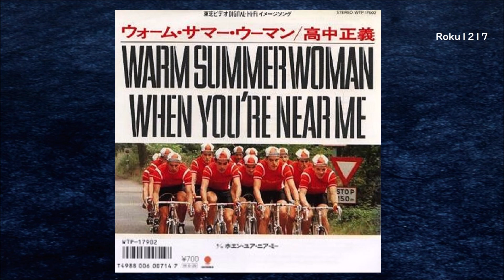高中正義 ／ WARM SUMMER WOMAN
東芝ビデオ  DIGITAL - Hi-Fi　イメージ・ミュージック